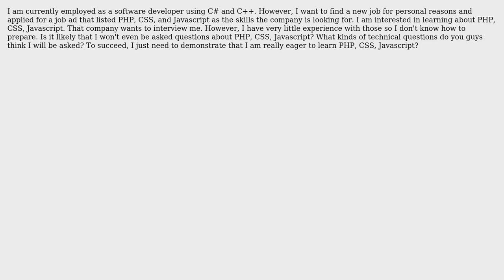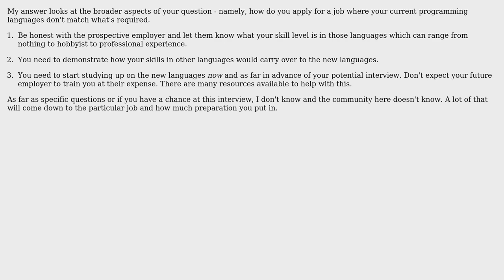Interview for job that uses skills you have no experience with?